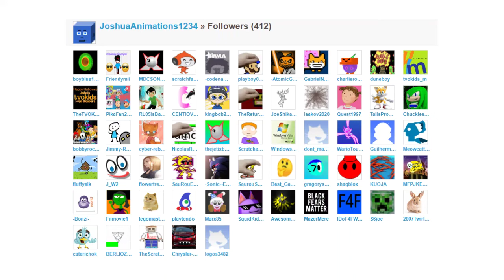412 Followers!!!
But Seriously Though, Over 412 Followers!? What! That's Crazy! Also I'm Screaming Right Now.